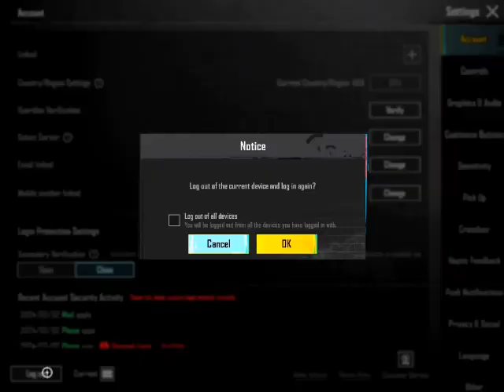pubg new id call me on 03481974638